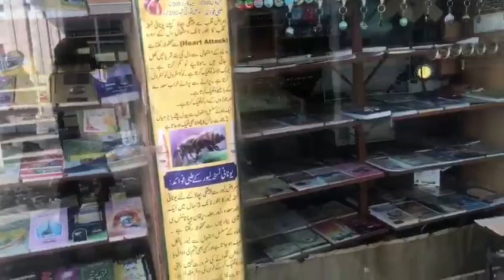faisal mosque outside overview variety 'tastes crowd and many more